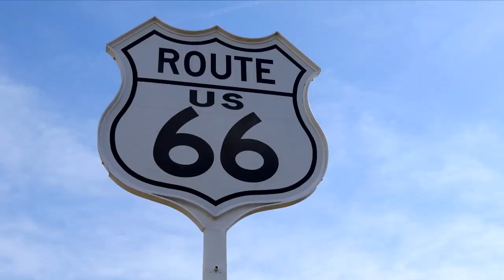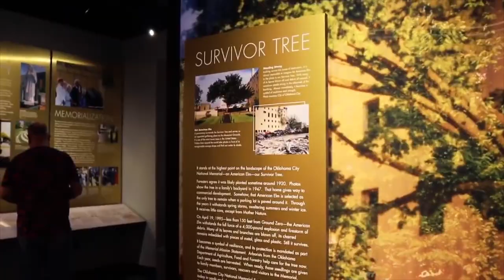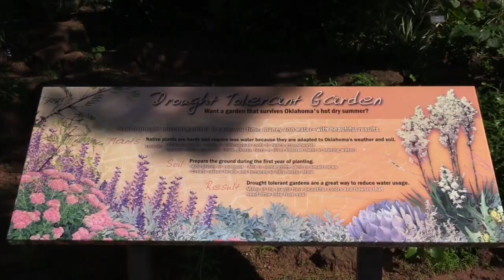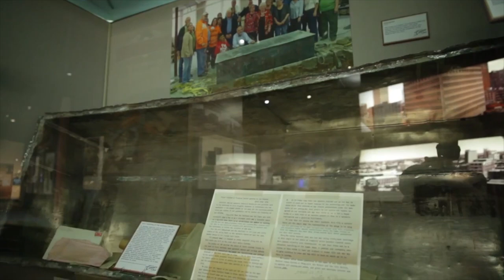Top 10 Things to do in Oklahoma | Oklahoma Travel | Travel Robot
Oklahoma is an authentic gateway to the west – a land of red dirt, where buffalo roam the plains, and oil rigs pump riches. But the largest cities, Oklahoma City and Tulsa, also have a distinctly refined air, having been built on the proceeds of an early-1900s oil boom.
Modern museums, galleries of international art, and lavish gardens, among other cultural attractions, all give the state a more cosmopolitan edge, but many tourists choose to experience Oklahoma with the simple pleasures of a road trip, and no highway is more iconic than the state's stretch of Route 66.